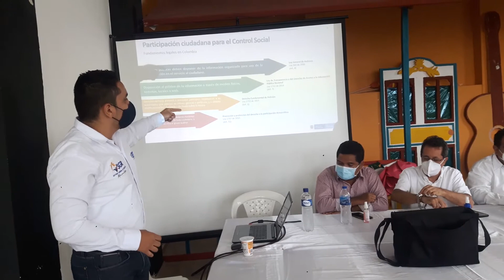DNP verifica en qué estado encontró millonario proyecto 5.8 pavimentación vía principal a Oporapa 3/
[11 Junio 2021] DNP Departamento Nacional de Planeación explica  por qué vinieron a Oporapa y dejan claro quien puso la mayoría de los recursos  del multimillonario proyecto. pavimentación  5.8 kilómetros de vía principal al Pesebre del Huila con presupuesto de  $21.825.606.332,00.  3/